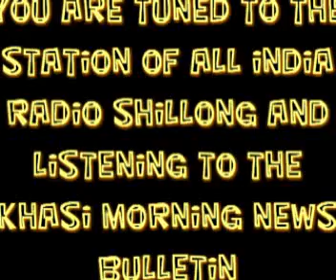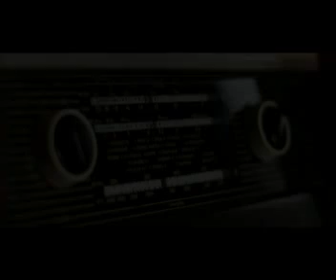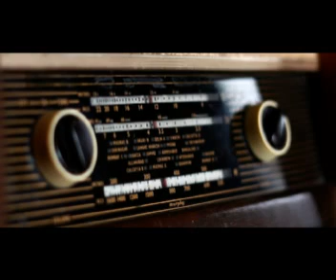MORNING KHASI NEWS BULLETIN FROM THE SHILLONG STATION OF ALL INDIA RADIO::26 06 19